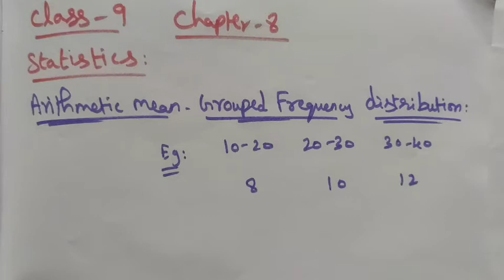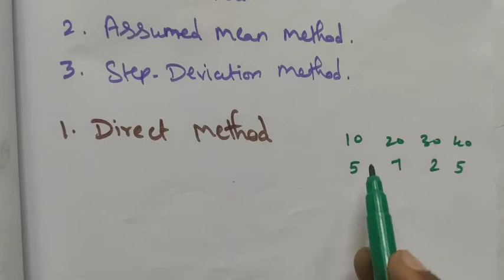TN Class-9 Maths Chapter-8 Statistics Arithmetic mean (grouped) intro..